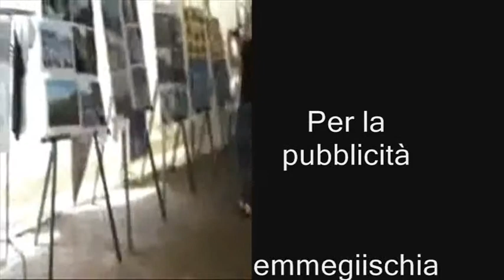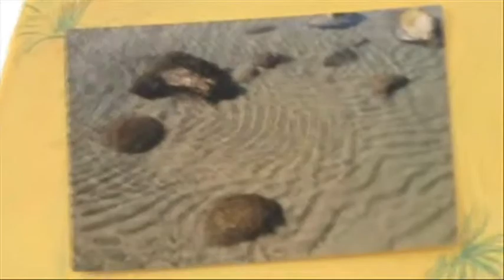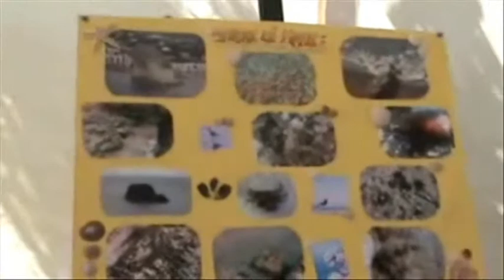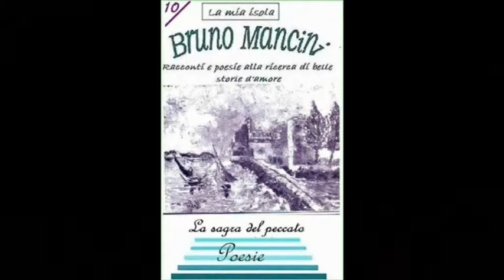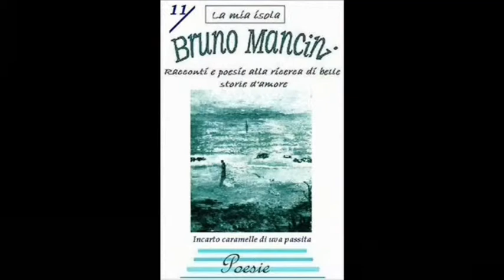Musica e poesie 8 Ok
Ogni venerdì sulla tv web messa in rete da Ischia a partire dalle ore 19.00 va in onda una nuova puntata di "Musica e poesie": uno show realizzato per il progetto culturale "La nostra isola" ideato da Bruno Mancini con la Direzione Artistica di Roberta Panizza e la colalborazione di Luciano Somma ,Virginia Murru, Antonio Mencarini, Sacha Savastano, Nunzia Binetti, Alberto Liguoro, Nicola Pantalone, Enzo Boffelli, Nunzia Zambardi, Maria Calise, Fulvia Marconi - Michela Zanarella - Mario Festa - Francesco Mulè - Eduardo Cocciardo - Carmela Di Lustro e Massimo Colella